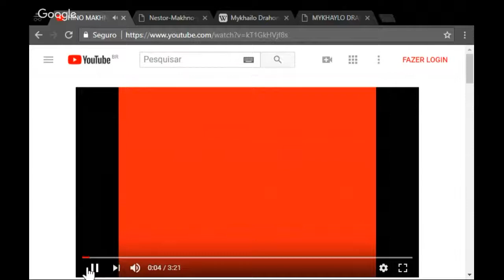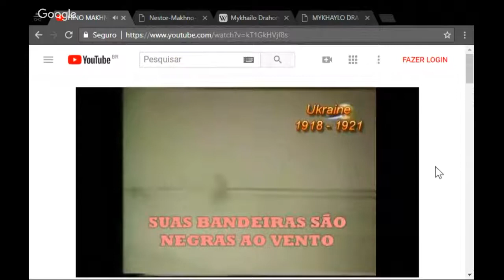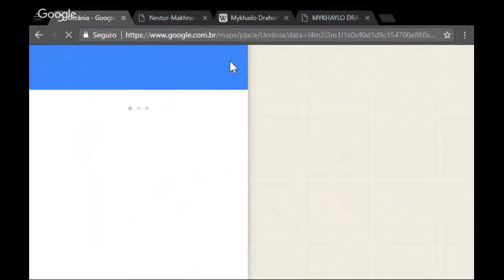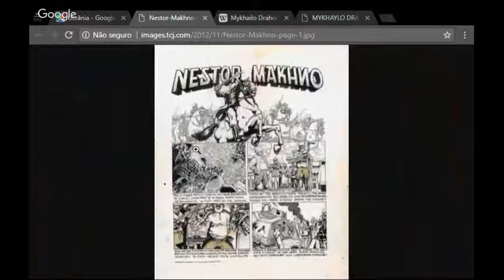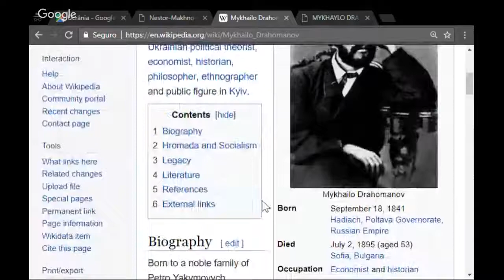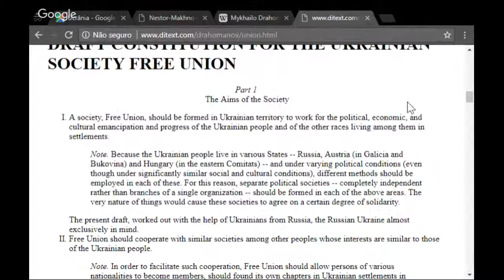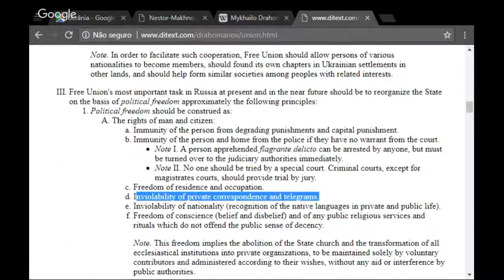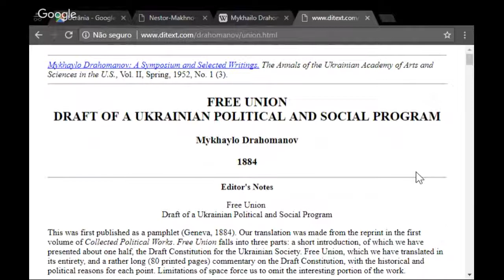Não sei nada sobre Makhno e o Socialismo Ucraniano.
Não sei nada sobre Makhno e o Socialismo Ucraniano, sobre a Hromana de Drahomanov.